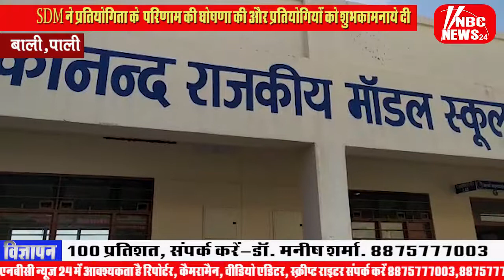देसूरी मॉडल स्कूल में लेवलआर्ट व क्राफ्ट व पेंटिंग प्रतियोगिता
पाली के देसूरी मॉडल स्कूल में तीन जिलों की स्कूलो के छात्रों ने क्लस्टर लेवलआर्ट व क्राफ्ट व पेंटिंग प्रतियोगिता का आयोजन किया गया. ।जिसमें पाली ,सिरोही और राजसमन्द जिले के आठ विद्यालय के 32 छात्र छात्राओं ने भाग लिया. SDM ने प्रतियोगिता के परिणाम की घोषणा की और प्रतियोगियों को शुभकामनाये देते हुए जीवन मे सहशैक्षणिक गतिविधियों में भाग लेने के लिए प्रेरित किया. जिला शिक्षा अधिकारी जगदीश चंद्र ने जीवन मे कभी हार नही मानने की शिक्षा दी. विद्यालय रोहट और निम्न मोडल विद्यालयों ने प्रथम स्थान. आर्ट एंड क्रॉफ्ट में मॉडल स्कूल ब्लॉक सोजत की निहारिका व रिंकू. ड्राइंग व पेंटिंग सीनियर वर्ग में मॉडल स्कूल ब्लॉक आमेट की स्नेहा चूंडावत. और जूनियर वर्ग में मॉडल स्कूल ब्लॉक सुमेरपुर की तनीषा कुमारी ने प्राप्त किया .निर्णायक प्रधानाचार्य गोमाराम घाणेराव, मान सिंह माडपुर व्याख्याता पंकज गहलोत सुमेरपुर अशोक घावरी देसूरी राजश्री देसूरी. अरविंद सिंह जी राणावत स्थानीय प्रधानाचार्य उम्मेद पालीवाल ने सभी का स्वागत कर प्रतियोगिता का प्रतिवेदन प्रस्तुत किया. कार्यक्रम मॆं राजलक्ष्मी गहलोत, SDM देसूरी,जगदीश चंद्र राठौड़ ,जिला शिक्षा अधिकारी,महेंद्र नानीवाल पाली , प्रकाश सिंगाड़िया,ADPC पाली ,प्रधानाचार्य उम्मेद पालीवाल मुख्य अतिथि रहे. ।